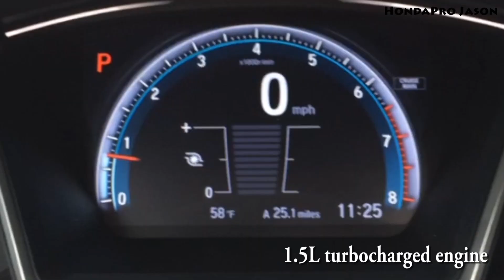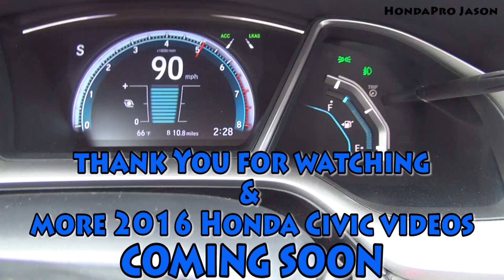The Sounds of the 2016 Honda Civic with Turbo Engine Start up, Rev & 450w audio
The new 2016 Honda Civic sounds great. When it's starting up, revving up the 1.5L Honda turbo engine from inside, outside via the dual exhaust, the 450 watt audio system in the touring model.
More videos coming soon including a 0-100 mph test.
Music is owned by Sting & The Police The Very Best Remixes song 'Roxanne'  found on ITunes

Thank You to Honda for allowing me access to the new 2016 HondaCivic to test and film.

Thank You Roman from TFL for helping me film